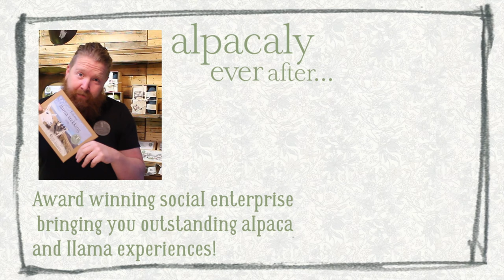Full Day Lake District Llama Treks - Big Skies and Epic Adventures anyone?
Guys we are super pleased to announce and launch our Full Day Llama treks!
an adventure day like no other, trekking the stunning North Western Fells with one of our awesome Once upon a Llamas!
Be surrounded by the beauty of the Lake District World Heritage Site, as you hike over 2,000 ft, ticking off three Wainwrights! Enjoy your freshly prepared lunch and snacks while basking in the breathtaking views over Buttermere, and getting to know your fascinating new llama friend along your journey...

I know you know what to do but if not here's the link...

Ok now for the link...

if you want to buy a voucher for somebody who would really love to do this then use this link...

Guy we really do care about staying in touch with you and we love reading your comments!

If you would like to know more about our Walks & Treks contact Emma on